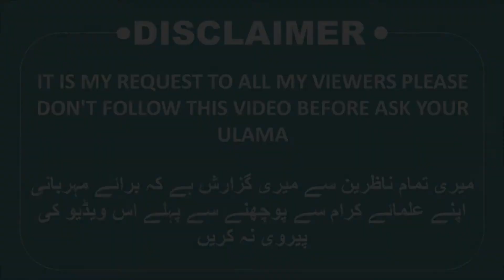Dosry ke youtube video ko apne channel par upload kar ke paisa kamana kaisa hai? Mufti Tariq Masood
Note: IT IS MY REQUEST TO ALL MY VIEWERS PLEASE DON'T FOLLOW THIS VIDEO BEFORE ASK YOUR ULAMA
میری تمام ناظرین سے میری گزارش ہے کہ برائے مہربانی اپنے علمائے کرام سے پوچھنے سے پہلے اس ویڈیو کی پیروی نہ کریں
 :نوٹ